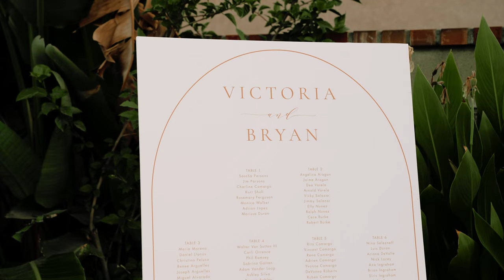Victoria + Bryan | Backyard Wedding in Ontario, CA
V + B | October 1, 2022 | Ontario, CA
First look location: Scripps College in Claremont, CA
Vendor social IG handles that made this day possible!
Photo: @allyandandre
Film: @allyandandre
Coordination: @theashlyncompany @k.roseevents
Floral: @ks_floral_concepts
MUA: @glowingwithkori
Chef: @chefmando89